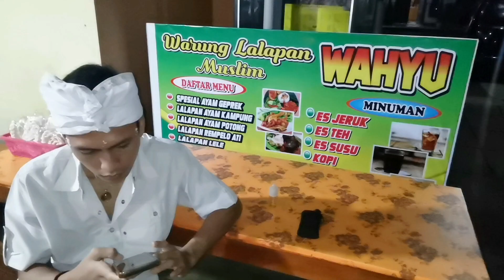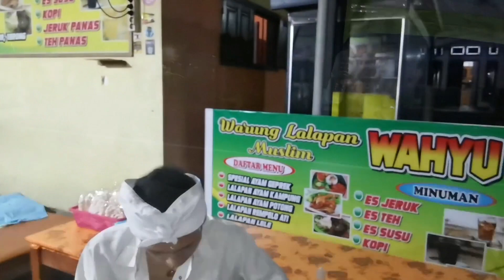LALAPAN WAHYU...SAMBALNYA JOSS ‼️👍 @balilekers | KULINER BALI | EXPLORE KULINER